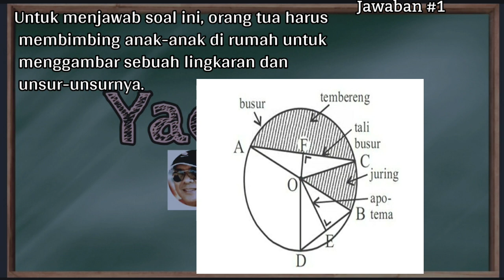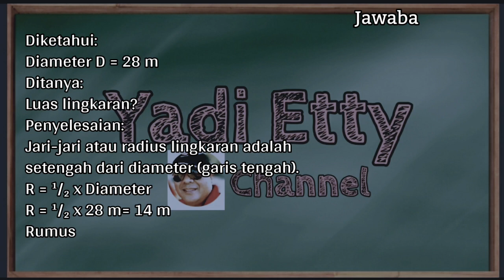Soal dan Jawaban Tvri Senin 21 September 2020 kelas 4-5-6 SD